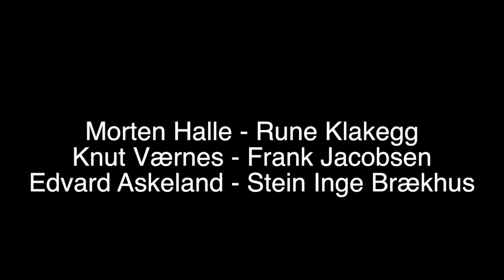Cutting Edge - Norway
Promotional video for Norwegian jazz-fusion-group Cutting Edges´ concert  at the  Maijazz-festival in Stavanger, May 11th,  2017